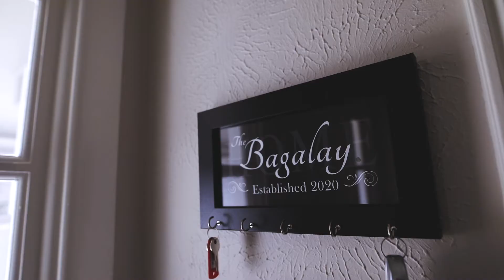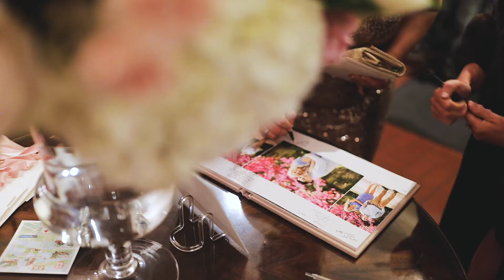Royal Lane BC Northwood Country Club Same Day Edit // Keegan + Josh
Keegan and Josh have such a deep love for each other, their families, and friends...oh, and for throwing an epic party! What a better way to showcase all of that then by putting together a same-day-edit to be shown at the reception! We absolutely loved the energy between these two, and from getting ready, to their sweet first look, to the ceremony at Royal Lane Baptist Church, to the rockin' party at Northwood Country Club...it couldn't have been more beautiful.

Congrats to Mr. & Mrs. Josh Bagalay!

Ceremony: Royal Lane Baptist Church
Reception: Northwood Country Club
Planner: Caroline Events
Photographer: John Cain Photography